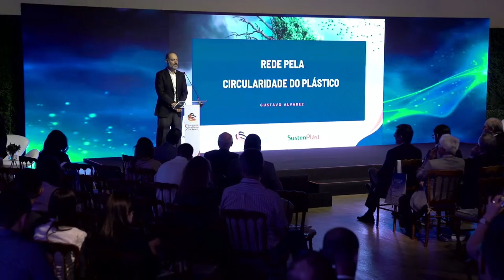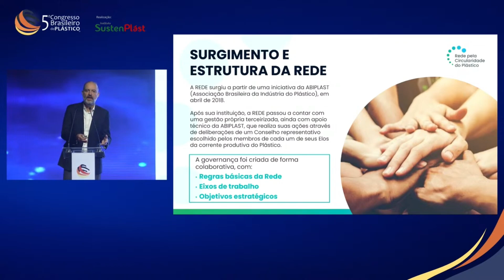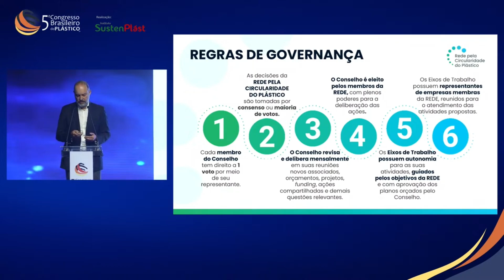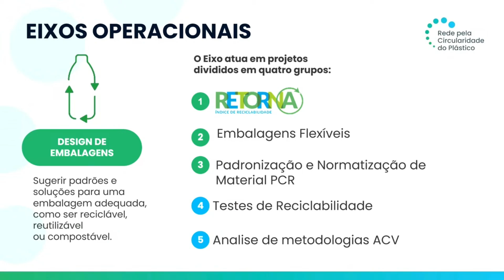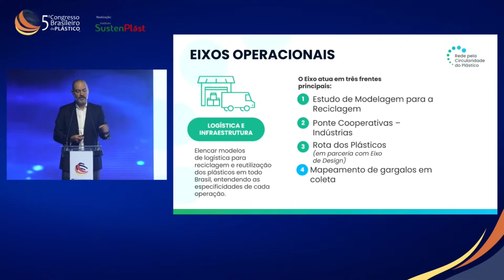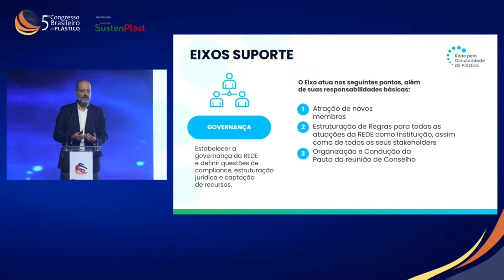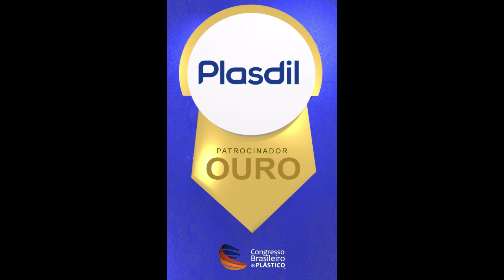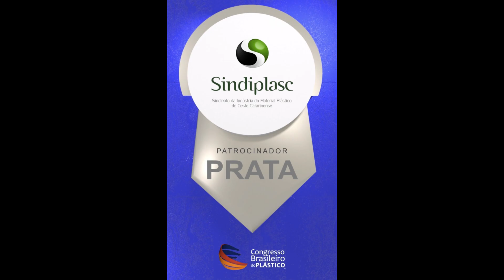5CBP: Rede pela Circularidade do Plástico com Eng. Gustavo Alvarez PT-BR